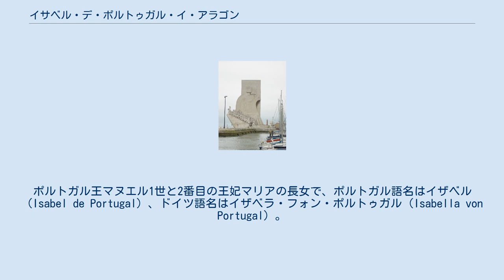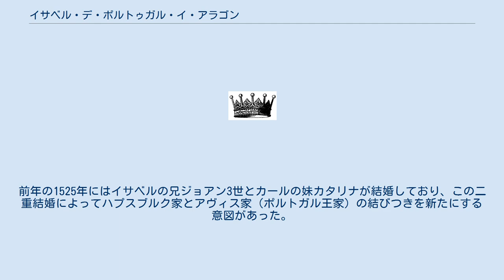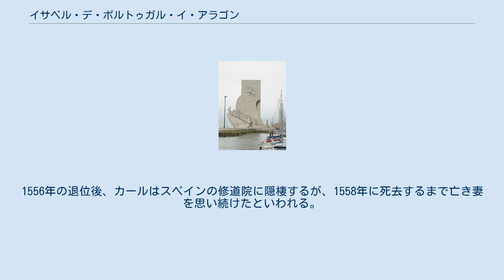イサベル・デ・ポルトゥガル・イ・アラゴン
アヴィシュ＝ベージャ家
イサベル・デ・ポルトゥガル・イ・アラゴン（Isabel de Portugal y Aragón）またはイサベル・デ・アビス・イ・トラスタマラ（Isabel de Avis y Trastámara, 1503年10月23日 - 1539年5月1日）は、神聖ローマ皇帝兼スペイン王カール5世（カルロス1世）の妃（神聖ローマ皇后、スペイン王妃）。
ポルトガル王マヌエル1世と2番目の王妃マリアの長女で、ポルトガル語名はイザベル（Isabel de Portugal）、ドイツ語名はイザベラ・フォン・ポルトゥガル（Isabella von Portugal）。
 母マリアはアラゴン王フェルナンド2世とカスティーリャ女王イサベル1世の三女であり、マヌエル1世の最初の王妃であるイサベル、およびカスティーリャ女王フアナの妹であった。
イサベル（イザベル）の名は祖母イサベル女王と伯母から取られたものである。
マヌエル1世の3番目の王妃は、フアナ女王の娘でイサベルの従姉に当たるレオノールであったが、1521年にマヌエル1世と死別した後、フランス王フランソワ1世と再婚した。
 イサベルとカルロスの結婚は、カスティーリャとアラゴンのコルテス（議会）によって取り決められた政略結婚であった。
1526年に、神聖ローマ皇帝およびスペイン王になっていたカール5世と結婚した。
2人はセビリアのアルカサルで挙式した。
カール5世はイサベルの継母レオノールの弟であり、イサベルとは従兄妹であった。
前年の1525年にはイサベルの兄ジョアン3世とカールの妹カタリナが結婚しており、この二重結婚によってハプスブルク家とアヴィス家（ポルトガル王家）の結びつきを新たにする意図があった。
 政略結婚であったにもかかわらず、2人は仲睦まじかった。
新婚旅行の際、周囲に人がいてもカルロスとイサベルは気に留めず会話し、微笑んでいたと言う。
 イサベルはカール5世との間に5人の子をもうけた（スペイン名で記す）。
 ヨーロッパ中を巡り続けていた夫に代わって、その知性と美貌で知られたイサベルはスペインで摂政を務めた（1529年から1532年、1535年から1539年）。
 1539年、夫の不在時にイサベルは末子を出産の際、難産で死去した。
以後カール5世は再婚せず、死ぬまで黒の喪服ですごした。
1556年の退位後、カールはスペインの修道院に隠棲するが、1558年に死去するまで亡き妻を思い続けたといわれる。